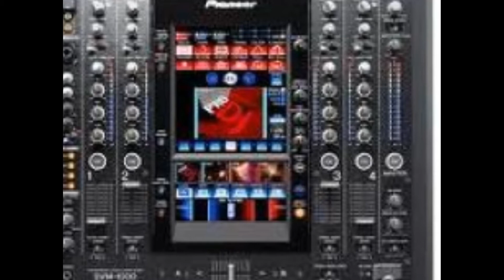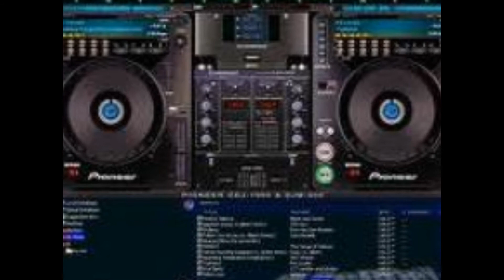Mashup 🍇🍉🍋by An DeeJay 2009🥭🍑🍓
Mashup by An DeeJay